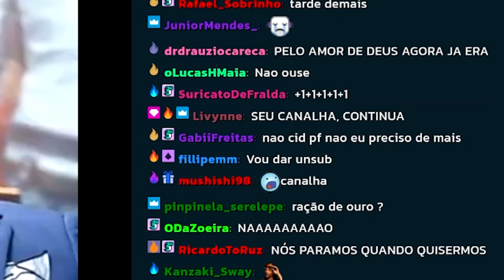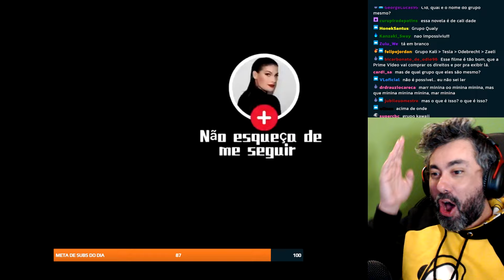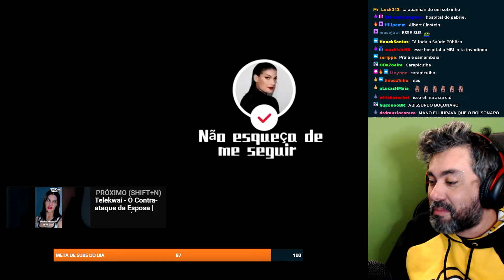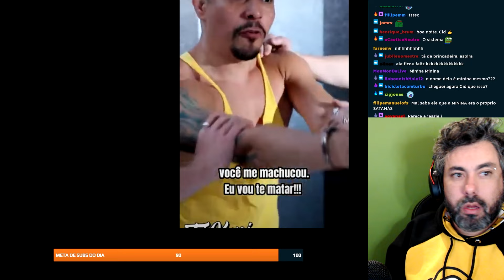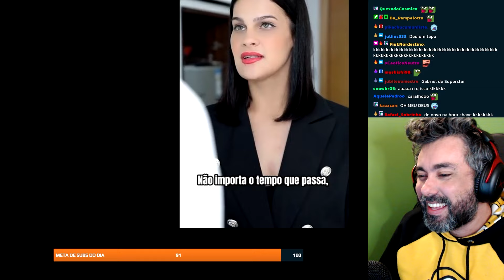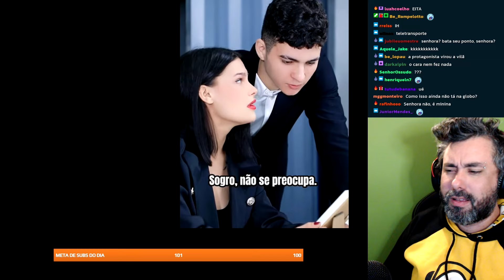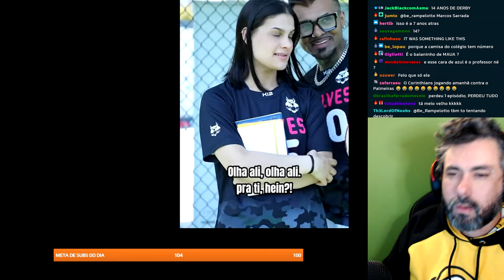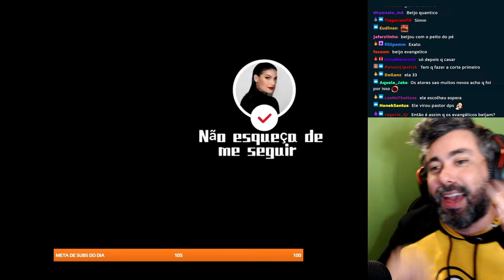O FINAL ELETRIZANTE VEIO AI! - REAGINDO: CONTRA-ATAQUE DA ESPOSA - PARTE 3